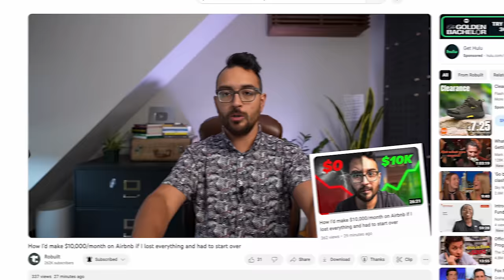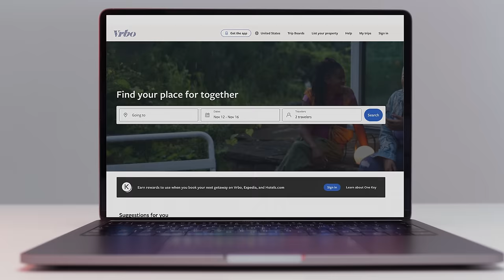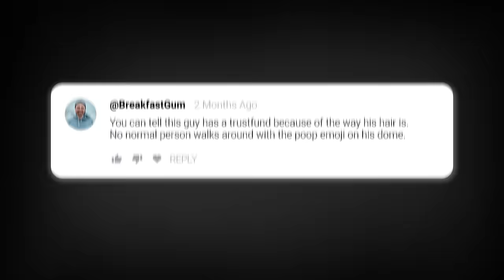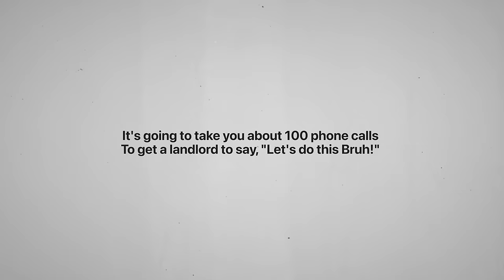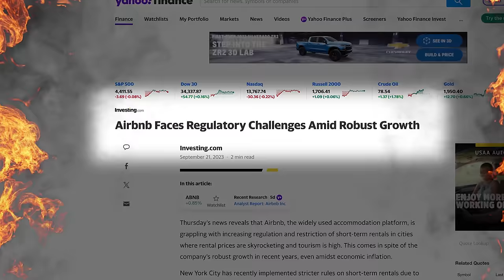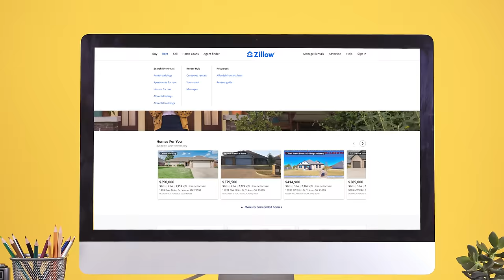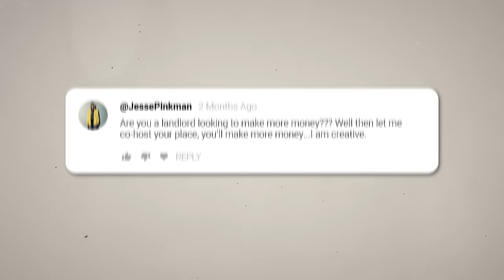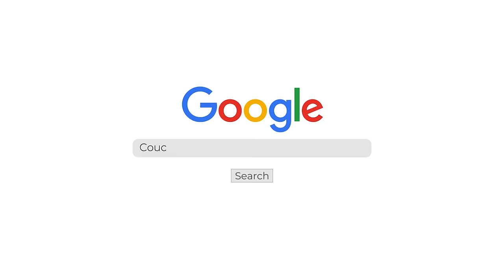THIS is how I'd launch my Airbnb business in 2023